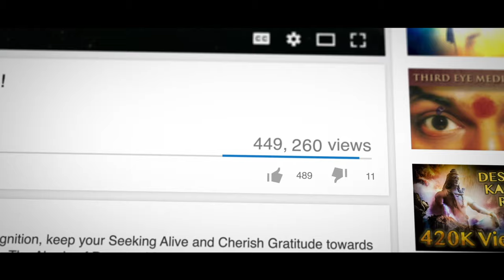The Amazing Hindu Way, from Gods to Temples